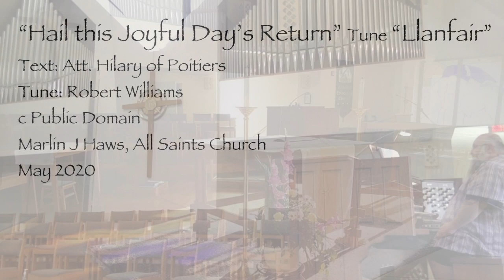Music from Marlin ~ Pentecost Sunday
Begin your Pentecost Sunday with Music from Marlin.

Music permissions:
"Breath of God" MJHaws
c Marlin J Haws
All Saints Church, May 2020

"Hail this Joyful Days Return" Tune: "Llanfair"
Text: Att. Hilary of Poiters
Tune: Robert Williams
c Public Domain
Marlin J Haws